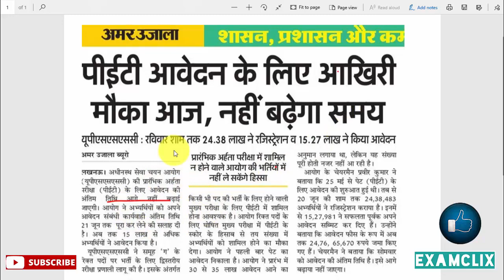UPSSSC PET 2021 Last Date Important Update | UPSSSC PET 2021 Latest update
UPSSSC PET 2021 Last Date Important Update | UPSSSC PET 2021 Latest update| PET Last Date
UPSSSC PET 2021 Last Date Update

pet syllabus
pet 2021
upsssc pet
upsssc otr kya hai
upsssc latest news
ia
upsssc pet 2021
upsssc pet full detail
upsssc lekhpal bharti
upsssc pet normalization
upsssc exam pattern
upsssc pet negative marking
UPSSSC PET 2021 Online Form Kaise Bhare
UPSSSC PET 2021 Online Form fill up 2021
UPSSSC PET 2021 me Photo aur Sign Kaise Banaye aur Upload kare Mobile se
How to Fill UPSSSC PET 2021 Online form
upsssc pet ka form kaise bhare
upsssc pet form fill up
upsssc pet eligibility criter
UPSSSC Lekhpal Vacancy 2021-22
UP Lekhpal Bharti 2021-22
Pet ka exam kab hoga